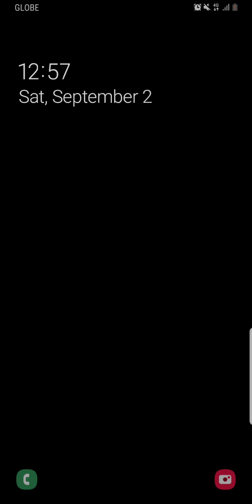September 2, 2023